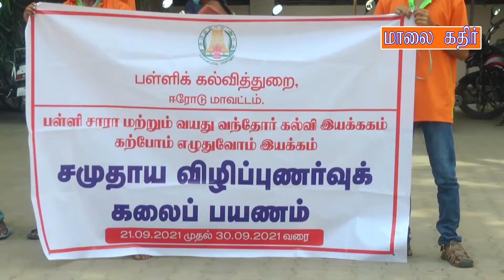ERODE COLLECTOR EDUCATATION AWARNESS CULTURAL PROGRAM